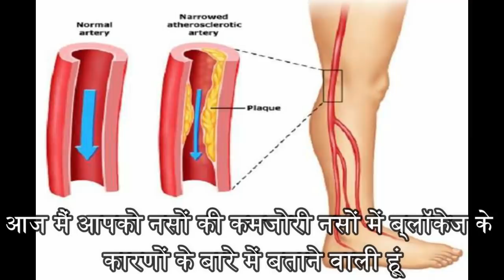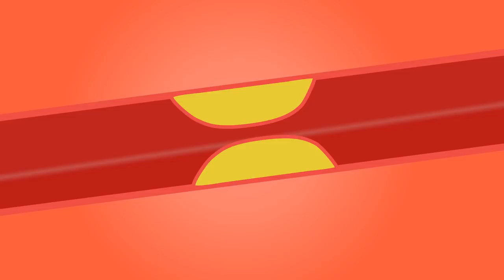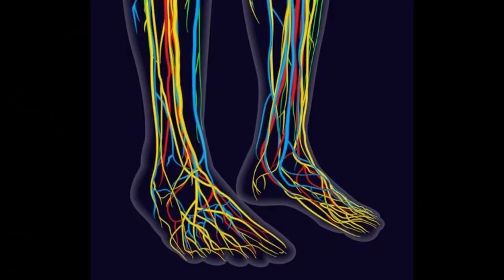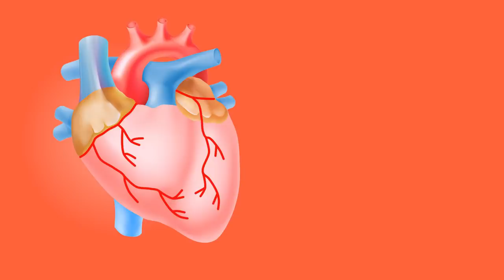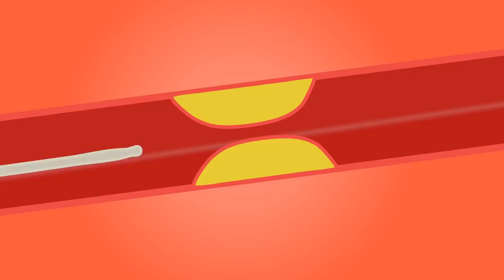हर दर्द की रामबाण औषधि-नसों मे ब्लॉकेज,Knee Pain,नसों मे कमजोरी,Varicose veins,पिंडलियो मे दर्द,Naso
पुरानी से पुरानी नसों की ब्लॉकेज खुल जाएगी,नसों मे कमजोरी,Varicose veins पिंडलियों मे दर्द,Naso me d

नमस्कार दोस्तों,
1-
2-
3-
4-
5-

दिव्या शर्मा

15 दिन में एक बार जरूर करे पेट व् आंतों की सफाई | HOW TO: Detox your Body in 1 Day

15 दिन कैसा भी थायराइड जड़ से खत्म 2 इलाज | Natural Remedies For Thyroid | How To Cure

1 मिनट काफी है भयंकर से भयंकर एसिडिटी खत्म | How To Get Rids Of Acidity And Gas Problems

2 अखरोट खोल देगें शरीर की ब्लॉक नसों को । Unblock nerves with walnut | health benefits of walnut